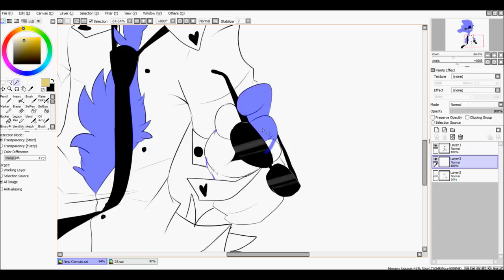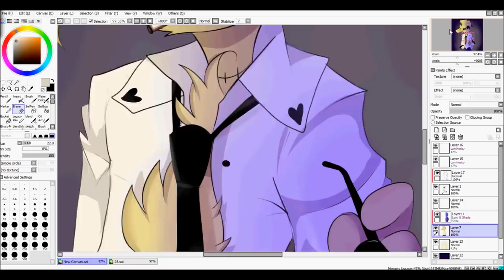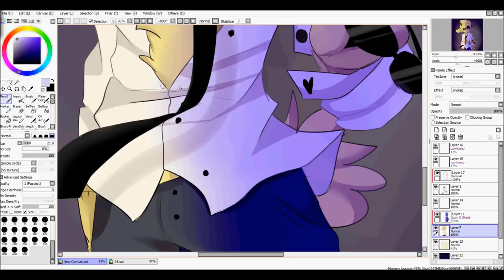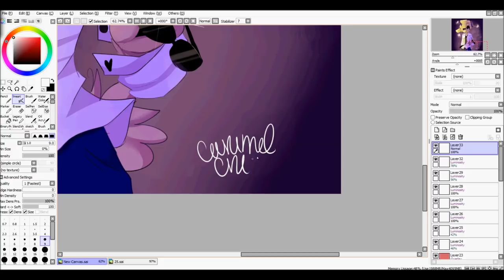.:Speedpaint:. Smokeflies [Hateful Wonderland]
oh no he's hot

Hateful Wonderland belongs to me
Style and Characters belongs to me ♥